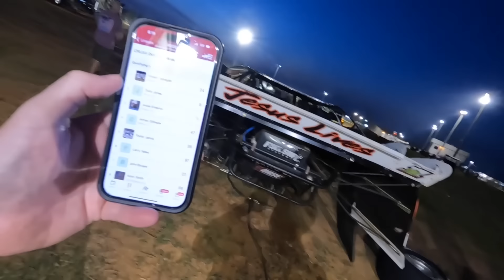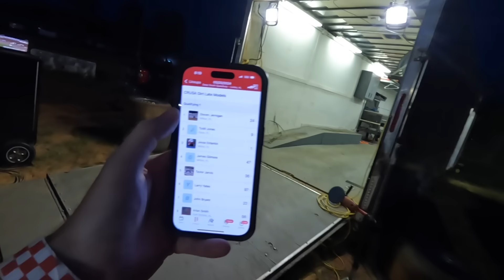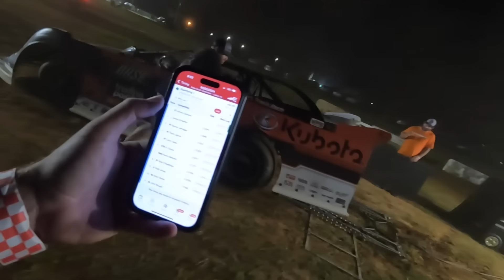Our First Race in Orange! Jesse Takes on Local Late Models at Deep South Speedway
Jesse raced his Crate Late Model dirt car at Deep South Speedway!

Grab one of our new hats and a Mystery T-shirt or Hoodie, as well as other Hunt the Front t-shirts, hats, hoodies, decals, mini-doors and more now at:

We use Proline products to keep our race cars clean! Try it yourself